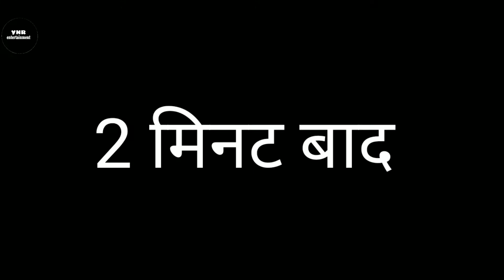Valentine's Day बना पेलनटाईन डे || YNR Entertainment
यह video केवल मनोरंजन के लिए है
सभी घटना और पात्र काल्पनिक है
This is Comedy cuntant

Video by - YNR Entertainment
Artists - Yuv Rajput,  Nick Rajput
Dop - Shivam singh